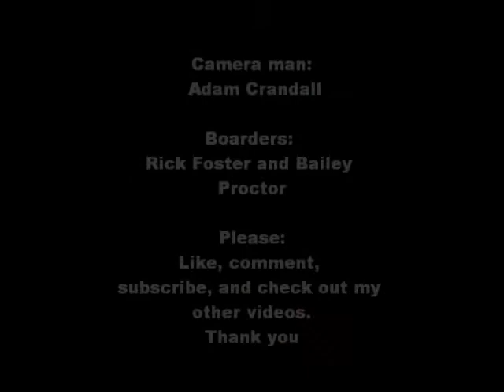Snowboarding terrain park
This is a mixed video of my friends and I at Schuss Mountain riding the terrain park. Hopefully you like it. :D